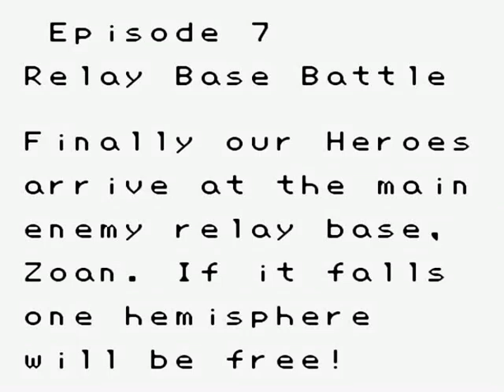Super Robot Taisen (GB) 07 Relay Base Battle